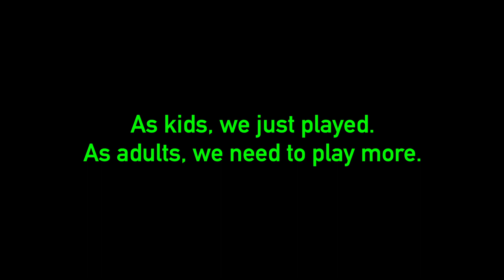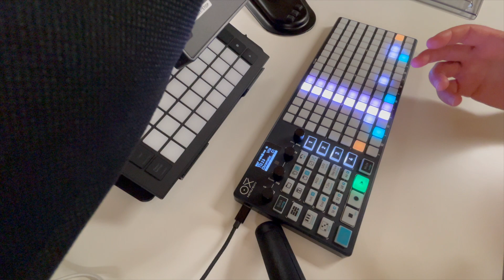Play More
Sometimes we lose focus on what is important.

Especially for those of us who grow closer to a date with Father Time.

Choose wisely how you spend your time.